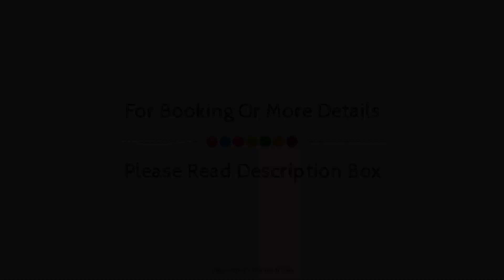The Bay Agonda, Goa, India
About Property:
The Bay Agonda is perfectly located for both business and leisure guests in Goa. The hotel offers a wide range of amenities and perks to ensure you have a great time. Free Wi-Fi in all rooms, 24-hour security, daily housekeeping, taxi service, 24-hour front desk are there for guest's enjoyment. All rooms are designed and decorated to make guests feel right at home, and some rooms come with free welcome drink, linens, locker, mirror, sofa. Entertain the hotel's recreational facilities, including boats, canoe, garden. A welcoming atmosphere and excellent service are what you can expect during your stay at The Bay Agonda.
Searching For
1. The Bay Agonda - Goa
2. The Bay Agonda - Goa Virtual Tour
3. The Bay Agonda - Goa Rooms
4. The Bay Agonda - Goa Amenities
5. The Bay Agonda - Goa Videos
6. The Bay Agonda - Goa Offers
7. The Bay Agonda - Goa Deals
Audio Credit:
Track Title: Subway Dreams
Artist: Dan Henig